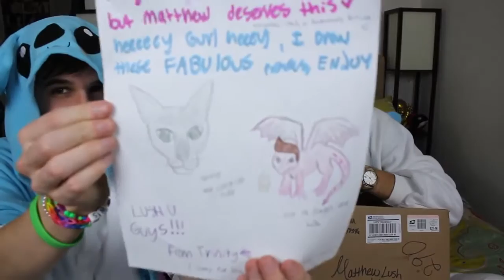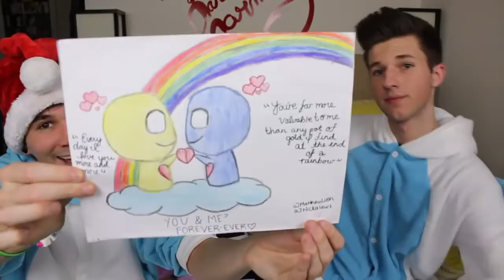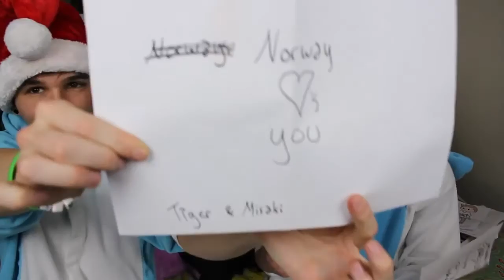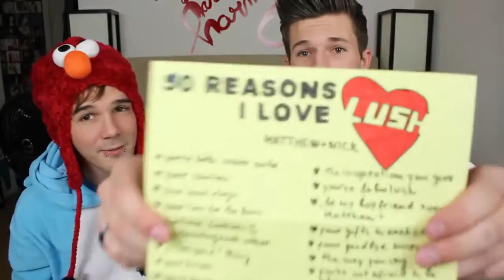"OUR FIFTH MAIL VLOG PART TWO" | LUSH Saved Videos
LUSH Saved Videos - Saving the videos that saved lives.

ALL LSV VIDEOS ARE UPLOADED IN ORDER CORRESPONDING TO WHEN THEY WERE ORIGINALLY UPDATED.